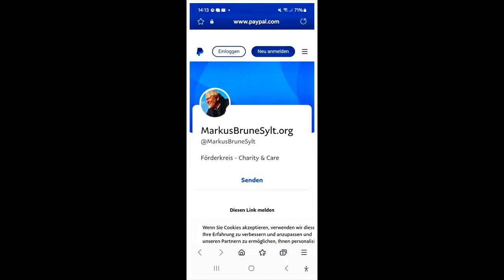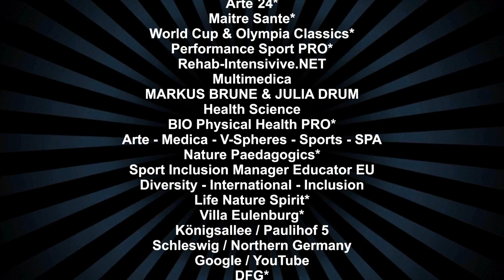Arte´24* - Villa Eulenburg* - DFG* - 2024-03-30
(Lingua / In Progress)

Maître Santé* - EARTH HEALTH MMXXIV
Arte´24*

レイキ  REIKI (JPN)
氣功      QI-GONG (CHI)
風水      FENG SHUI (CHI)
अजुर्वेदः  AJURVEDA (SKT)

MAGIX Video Studio Deluxe - Editor - Media - Soundpool

éLAN*
2024

eLife Adventure Nature”

Right Now - T42*

HAPPY EASTERN 2024 - SPRING V-SPHERES*

Arte´24*

Top-Sounds/ Health ePRO* - Explorer*

Welcome

Art  History, Archive & Placements ...

Media / Lights Effects V-Spheres / Photo Video Digitals AI (KI) – ePRO*

Art – Bionics– Medicine (MED) – Sports – Quest*

Audiovisual Training Program (AVT)

Villa Eulenburg*

Animation

Entertainment

Especially ...

AERO
NAUTIC
BARO
CRYO
SIGNS
SOL
SPACE

Villa Eulenburg*

Founder Initiative

Performance Center - Art Level '24*

Tourist information

Gottorf Castle*
Parks and Forest - 500 meters

Viking Tower Marina – 1000 meters

Highschool College & Sports
Performance Center  - BBZ

Lucky The Best*

Life Nature Spirituality*

Arte + Medica + Visual Sphere - SPA - Sports

Nature Paedagogics* (Mentoring/ Coaching/ Directory)

Health 2024*
Multimedica

Life Nature Spirituality*
Health Planet Earth MMXXIV

Arte´24*

/MarkusBruneSylt /AKTION HELFEN* ...

... Exploration HealthCare* - Estd. 1978

You're Welcome*

***ライフ ネイチャー スピリチュアリティ*
健康プラネットアースMMXXIV

バイタリティ* (エラン*)
2024年

eLife*「ライフ・アドベンチャー・ネイチャー」

*の世界

美術史、眼底、アーカイブ、展示 ...

メディア / ライト エフェクト V-Sphere / フォト ビデオ デジタル AI (AI) – ePRO*

アート – バイオニクス – 医学 (MED) – スポーツ – クエスト

視聴覚トレーニング プログラム (AVT)

エンターテイメントプログラム

特に ...

エアロ
Nautic
バロ
クライオ
サイン
空間

アート ギャラリー セバスチャン ドラム スポンサー ePRO*

Estd. 2015

創設者 / 学生 / クエスト

クリエイティブディレクター・プロダクション

創設者 - イニシアチブ

パフォーマンス センター - アート レベル '24*

Tourist Information

エッカーンフェルデ湾 - 30 km

ゴットルフ城
公園と森林 - 500メートル

バイキングタワーマリーナ – 1000メートル

BBZパフォーマンスセンターダイレクト

幸いなことに最高*

アルテ + メディカ + ビジュアル スフィア - SPA - スポーツ

自然教育*

ヘルスマスター
マルチメディカ

アルテ24*

ありがとう

Vie Nature Spiritualité*
Terre Santé MMXXIV

éLAN* (Vitalité)
2024

eLife* « Vie Aventure Nature »

Accueillir

*Le monde de

Histoire de l'art, fonds, archives et placements...

Médias / Effets Lumineux V-Spheres / Photo Vidéo Numérique AI (AI) – ePRO*

Art – Bionique – Médecine (MED) – Sports – Quête

Programme de Formation Audiovisuelle (AVT)

Palais Chateau Hibeaux* / Villa Eulenburg* (Anno 1896)

Animation

EQUIPE Programme d'animation*

en particulier ...

Aéro
Nautique
Barô
Cryo
Signe
Sol
Espace

Marcus Bruné & Julia Drum

Galerie d'Art Sebastian Drum ePRO*

2015 Fondateur / Protegé / Quête

Villa Eulenburg*

Directeur Créatif Production

Fondateur - Initiative

Centre de Performance - Niveau Art '24*

Vie Nature Spiritualité*

Nature Paedagogics*

Maître Santé*
Multimédical

Vie Nature Spiritualité*
Terre Santé MMXXIV

Arte24*

Merci ...

Voila Merci

生命自然靈性*
健康地球 MMXXIV

活力*（埃蘭*）
2024年

eLife*“生命冒險自然”

歡迎

*世界的

藝術史、眼底、檔案與安置...

媒體/燈光效果 V-Spheres/照片影片數位 AI (AI) – ePRO*

藝術 – 仿生學 – 醫學 (MED) – 運動 – 探索

視聽培訓計劃（AVT）

尤倫堡別墅*

卡通

裝備娛樂節目

尤其 ...

航空
諾蒂克
巴羅
冷凍
符號
SOL
空間

尤倫堡別墅*

創意總監製作

創始人 - 倡議

表演中心 - 藝術水平'24*

幸運的是最好的*

生命自然靈性*

藝術 + 醫學 + 視覺領域 - SPA - 運動

自然教育*

健康大師
多元醫學

生命自然靈性*
健康地球 MMXXIV

藝術´24*

謝謝

不客氣。

Liv natur åndelighet*
JORDEN HELSE MMXXIV

Velkommen

*Verden av

Media / Lights Effects V-Spheres / Photo Video Digitals AI (AI) – ePRO*

Audiovisuelt Opplæringsprogram (AO)

Animasjon

Equipé underholdning*

spesielt ...

Aero
Nautisk
Baro
Cryo
Skilt
Sol
Rom

Markus Brune og Julia Drum

Kunstgalleri Sebastian Drum ePRO*

Siden 2015

Villa Eulenburg*

Turistinformasjon

Sjøhavn
Eckernförde Bay - 30 km

Slott Gottorf
Parker & Skoger - 500 meter

Viking Tower Marina – 1000 meter

Performance Center / Hogskolen - BBZ*

Heldigvis best*

Livsnatur åndelighet*

Arte + Medica + Visual Sphere - SPA - Sport

Naturopplæring*

Helsemester*
Multimedica

HEALTH EARTH MMXXIV

Arte´24*

Værsågod*

Thank You - Merci - Gracias - Tak & Dankeschön*